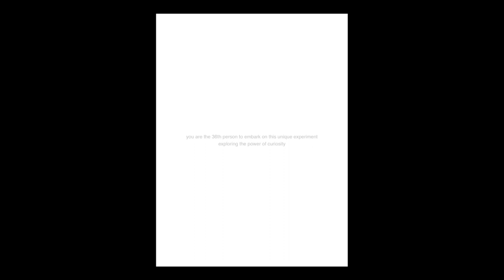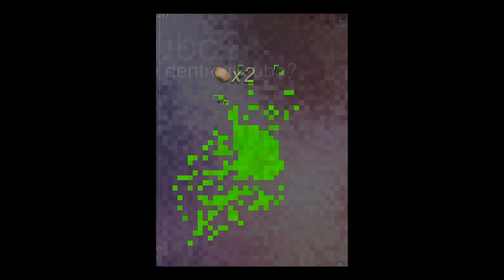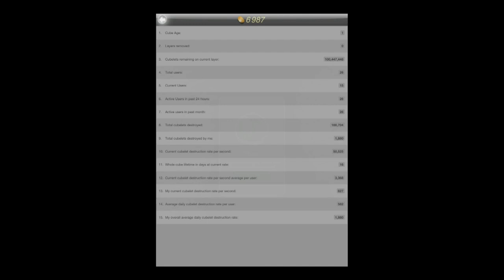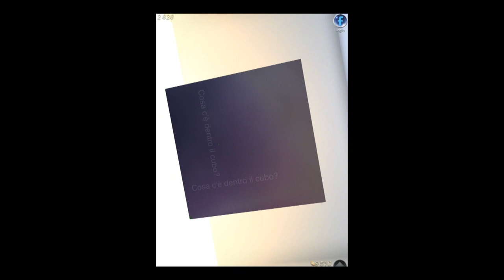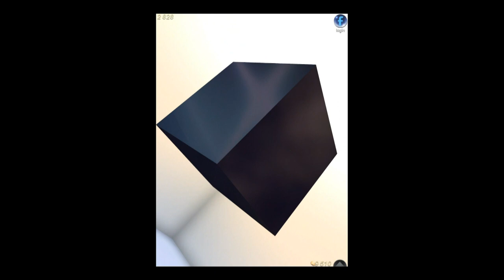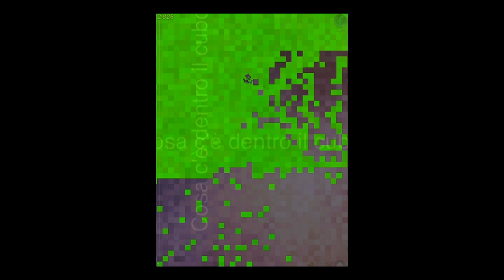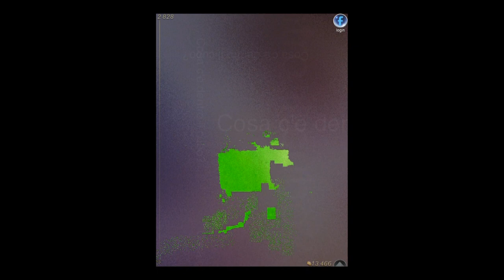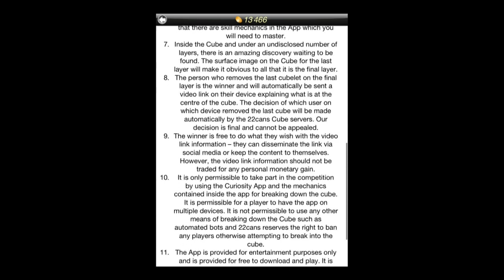Curiosity - What's inside the cube - Universal - HD Gameplay Trailer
Curiosity -- what's inside the cube by 22Cans

Join thousands of people worldwide to simultaneously chip away at a giant Cube to discover the life-changing secret buried inside.

★★★★★ "This is absurdly addictive."
★★★★★ "The greatest mystery the world has ever known."
- "Curiosity Really Can Change Gaming Forever" - Kotaku.com
- "22cans' Curiosity is the most important videogame this year." - thesixthaxis.com

Deep in the centre of the Cube is something life-changingly amazing, but only the first person to reach the centre will discover what's inside.

Even after the amazing discovery has been uncovered by one lucky individual, there is still more on the Cube to be revealed to the world.

***On your journey to the centre of the cube you shall discover many experiences...***

✔ Join thousands of people in being part of a one-of-a-kind social experiment
✔ Earn coins for chipping away at the Cube and spend them on new destructive and playful tools to get to the centre of the Cube faster. The more you chip away, the more powerful you become.
✔ Enjoy the addictive nature of chipping away at the Cube
✔ Make beautiful music just by interacting with the Cube.
✔ Experiment with creating text and pictures just by chipping shapes into the surface of the Cube.
✔ Watch the cube evolve as the world's impact on the Cube's surface changes over time.
✔ Each layer of the Cube holds something unique for the world to reveal.
✔ How long can you chip away at the Cube for in fast succession? Earn coins the longer you can last and compare your score with your friends.
✔ Invite your friends to indulge their curiosity, compare your progress together, and find each other on the Cube.
✔ Relax to the very therapeutic activity and soundscape.
✔ Experiment with various techniques. Everyone interacts with the Cube in their own way!
✔ Keep revisiting the Cube over time to find new surprises.
✔ This is the first of 22Experiments from the legendary designer Peter Molyneux.

Will the power of curiosity bring the world together?

"Curiosity -- what's inside the cube" 22Cans